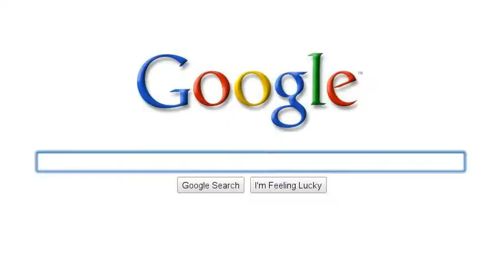August Danger Luhrs is The VP for 2011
oooooooh ya ;)